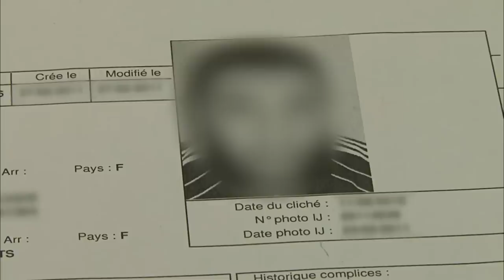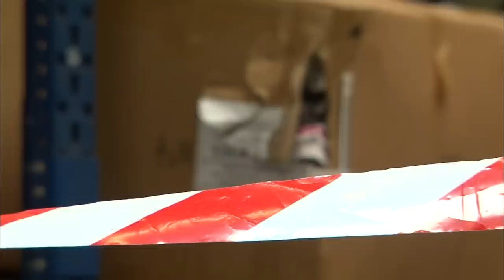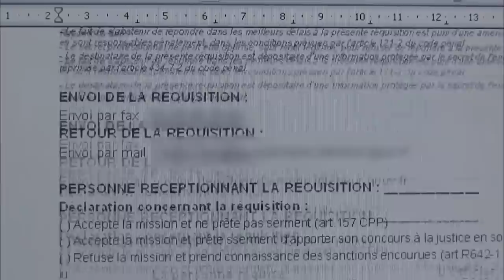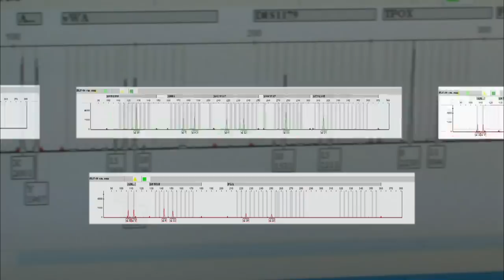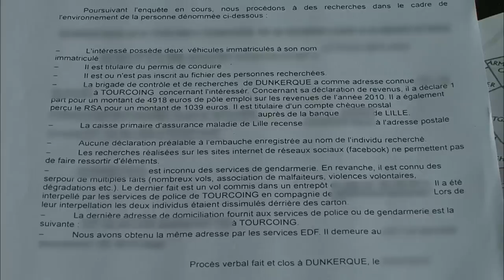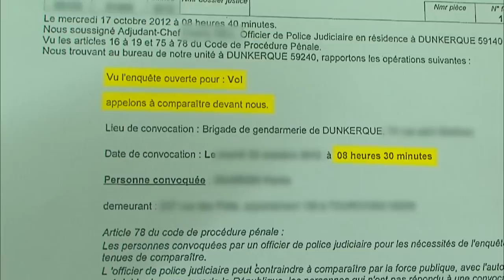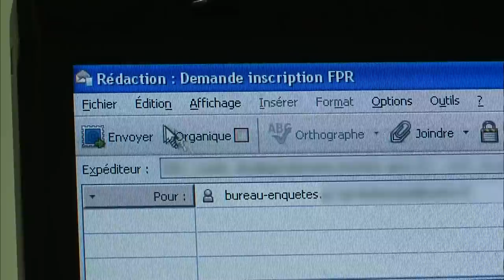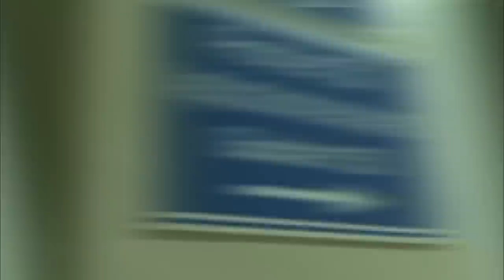Gendarmes | Cambrioleurs, traque et ADN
Située à proximité de la frontière belge, la région de Dunkerque occupe une position stratégique en tant que carrefour majeur où transitent des millions d'euros de marchandises. Des individus d'une audace exceptionnelle prennent tous les risques pour tenter de toucher le gros lot. Face à ces équipes extrêmement bien organisées, les gendarmes s'appuient sur Cédric, un membre spécialisé dans les cambriolages au sein de la brigade de recherches. Lorsque le plus grand entrepôt de la région est dévalisé, il sait qu'il doit agir rapidement avant que les marchandises ne disparaissent dans la nature.

Réalisateur : Jérôme Lanteri.